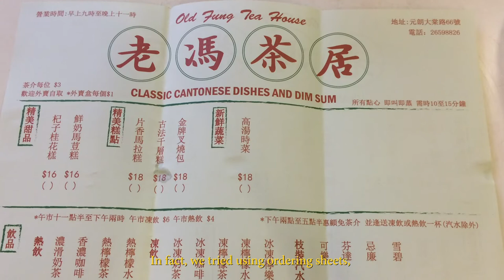Yum Cha - HD Documentary (Student Project)